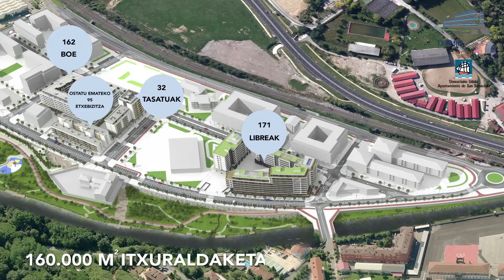TXOMIN BERRIA - hirigintza proiektua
Txomineneakoa da Donostian hurrengo urteetan egingo den hirigintza- eta babestutako etxebizitza-lan nagusienetakoa. Gainera, auzoan uholdeak ekiditeko lanak ere egingo dira.